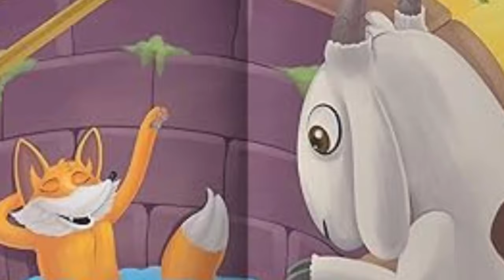Fox And Goat In English | Fairy Tales For Kids | English Moral Stories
The Fox And The Goat | The Goat And The Fox Story In English | Fairy Tales | Panchatantra Tales